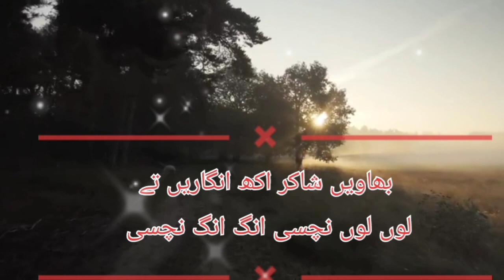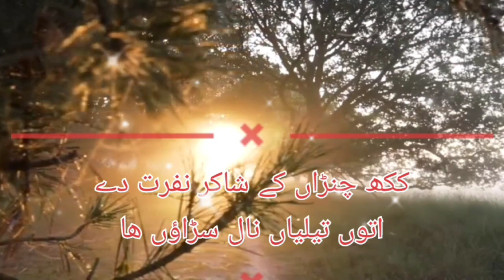shakir shuja abadi sad dohre|shakir shuja abadi sad poetry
shakir shuja abadi sad dohre. shakir shuja abadi sad poetry. shakir shuja abadi poetry Whatsapp status. shakir shuja abadi shayari statas. shakir shuja abadi sad shaiery satats. shakir shuja abadi shayari Whatsapp status. shakir shuja abadi heart touching. shakir shuja abadi heart broken. shakir shuja abadi black screen status. sad poetry satats by shakir shuja abadi. saraiki poetry. saraiki sad poetry satats. saraiki best poetry satats.saeedibhi shakirshujaabadip shakir saraikipoetry sadpoetry .